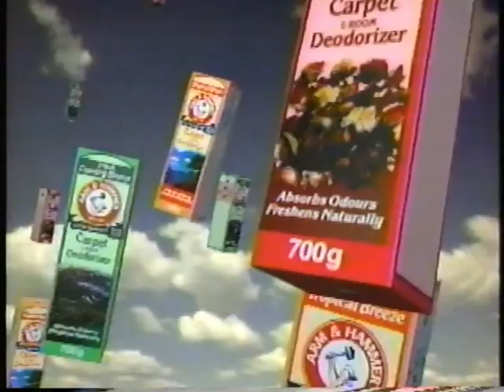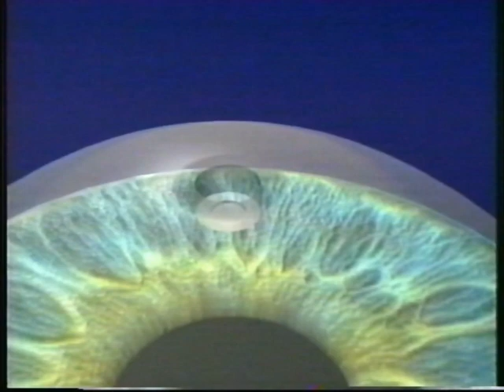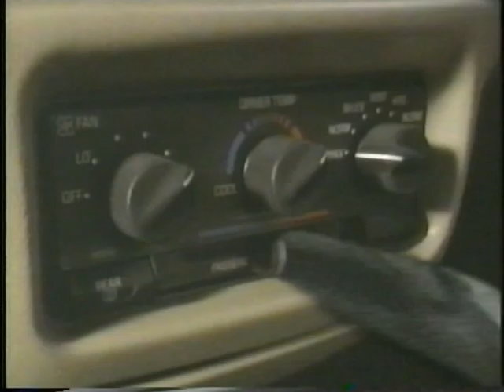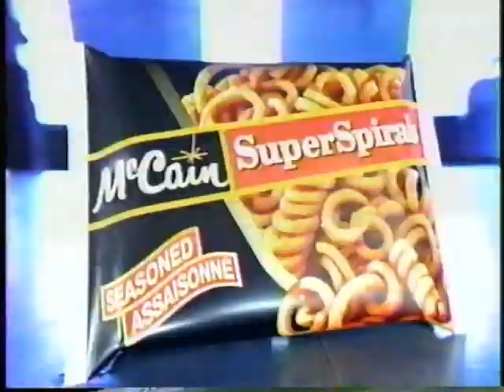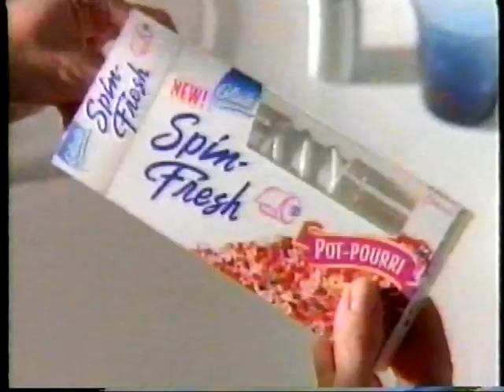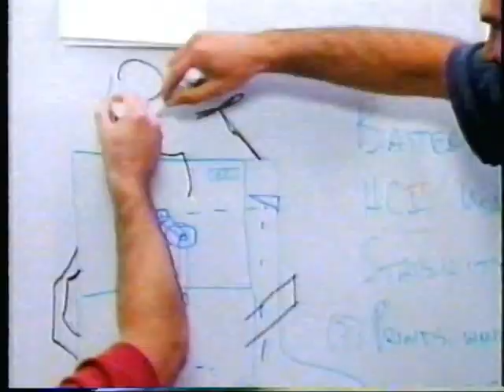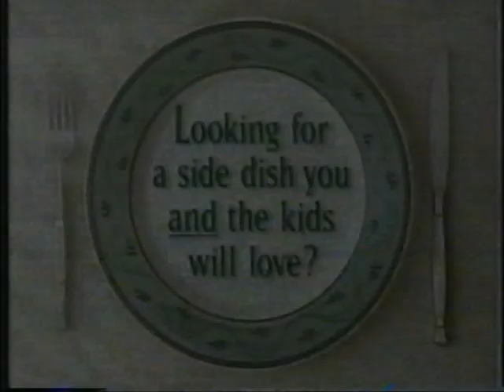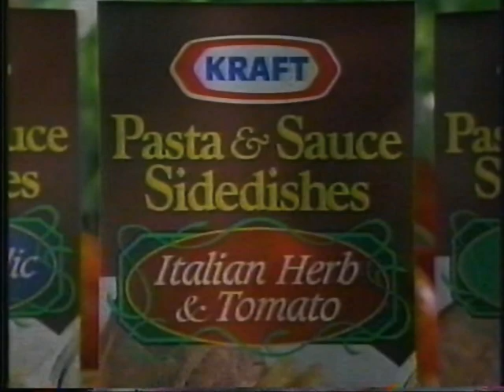1997 TV COMMERCIALS CTV CANADA 📼 90's RETRO TV COMMERCIALS VOL 47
THIS VIDEO FEATURES COMMERCIALS FROM CTV MOVIE NIGHT BCTV CABLE BROADCAST, 1997